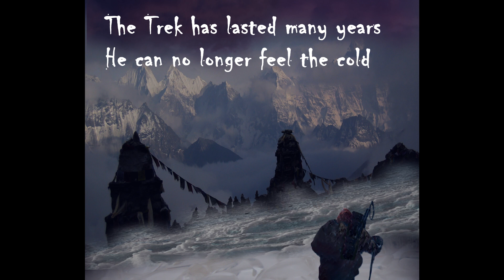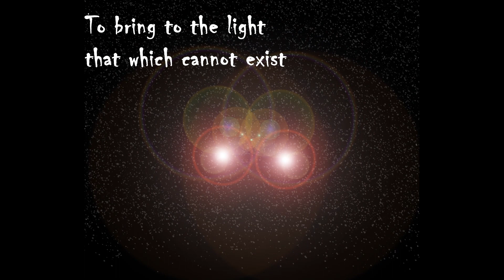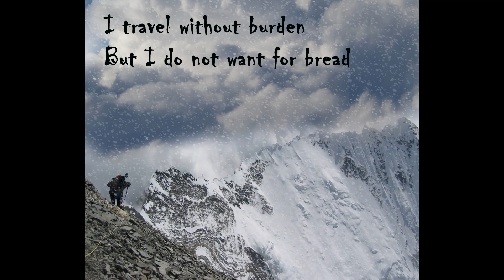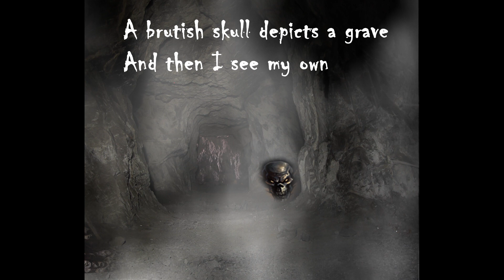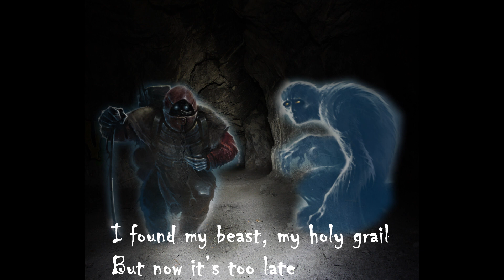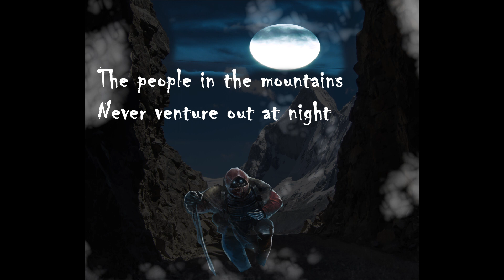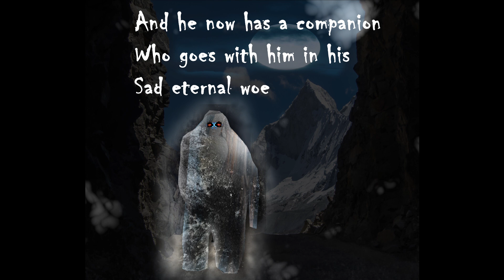ILIUM "The Cryptozoologist"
A fun lyric vid for "THE CRYPTOZOOLOGIST from the epic 2015 Metal Release "My Misanthropia" from Aussie/American Metal band ILIUM (their sixth release) available at all digital retailers worldwide

Also available in Ltd. Dbl CD Edition Digipak Featuring a Bonus EP "Wendigo" featuring 5 Extra Bonus Tracks.

The sixth full album release from melodic heavy metal band ILIUM draws from a wide range of US, British and Euro traditional heavy and power metal styles, with dark lyrical themes from various mythologies, legends and the depths of depression. Successfully marrying many different sub-genres into their own version of traditional metal.

"My Misanthropia" features a new man at the front in vocalist Lance King and will be released digitally on March 24th and available for pre-sales via iTunes before release. The first CD version (only 1000 copies) will be released as a "Limited Edition Double Digipak" including bonus CD "Wendigo" (5 Tracks) including three originals and two very special remakes; "Tragedy" - (The Bee Gee's) and "Love is All" - (Roger Glover / Ronnie James Dio).

The Backstory:
ILIUM formed first as ILIAD in 1998 hailing from OZ the gates of Newcastle (Australia) the band draws heavily from tradition heavy metal bands, like Judas Priest, Iron Maiden, Black Sabbath, Ozzy Osbourne, Dio, Scorpions and Saxon, plus power metal bands such as Helloween, Rage, Running Wild, Iced Earth, Metal Church, Jag Panzer and Gamma Ray, with the bombastic styles of Blind Guardian, Savatage, Axel Rudi Pell,  Rainbow and Nightwish, the technicality of Megadeth, Coroner, Toxik, Fates Warning,  Symphony X,  Angra, King Diamond, Riot and Realm,  and the otherworldly qualities of Rush, Uriah Heep and Magnum. Forged into one magnum alloy!

Comprised mostly of members of Oracle including guitarist Jason Hodges, bassist Michael Noonan and vocalist Mark Snedden; and the addition of  former Oracle member, multi-instrumentalist guitarist Adam Smith. In 2002 the band changed their name to Ilium commencing recording their self-titled EP with Dungeon leader Lord Tim producing.  Thier first EP was released in 2002 and received positive press, which encouraged the band to produce their debut album, ‘Sirens Of The Styx’ in 2003.

Comprised largely of old Oracle songs, the band began moving in a more melodic but equally powerful direction.  Just prior to the commencement of recording the second album ‘Permian Dusk’ (2005), Mark left the band and Lord Tim stepped in to sing on short notice.  The result was very positive, with Rock Hard! Magazine in Germany scoring the album 9.5 out 10.

Lord Tim returned to sing on the third album ‘Vespertilion’ (2007) with Tim Yatras of Lord (Lord Tim’s post-Dungeon band) performing drums.  Due to time restraints however, the band were forced to look elsewhere for a vocalist, securing the services of Mike DiMeo (Riot, Masterplan).  The band, by the time they had released two albums with Mike DiMeo on vocals (‘Ageless Decay’ (2009) and ‘Genetic Memory’ (2011) had become very much accomplished songwriters, with Adam Smith’s excellent arrangements and Jason Hodges’ epic lyrics and concept-songs.

Mike’s departure opened the doors for legendary vocalist Lance King (Balance Of Power, Pyramaze, Avian) to take over. Lance's style was very much what the band were looking for on the final product, ‘My Misanthropia’  (2015) will prove to be their most accomplished works yet.

Tracks
1. My Misanthropia
2. Quetzalcoatl
3. Penny Black
4. Lingua Franca
5. Godless Theocracies
6. The Hatchling
7. Orbiting A Sun Of Sadness
8. Zenith To Zero
9. Yuletide Ebbs
10. The Cryptozoologist

+ 5 bonus tracks on the limited edition double CD Digipak version available for a limited time.

Big thank you's out to Jeanette Behrmann for creating this video!